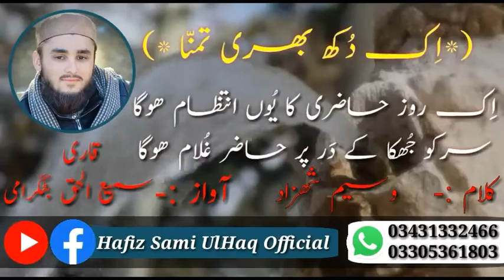Heart Touching Naat| اِک روز حاضری کا یوں انتظام ہوگا| Beautiful Naat| By Hafiz Sami Ul Haq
Beautiful Naat : Hazir ghulam hoga

 خوبصورت نعت شریف : حاضر غلام ہوگا

دوستوں یہ کلام بہت ہی پر کیف انداز میں اور حسن دیکر پڑھا گیا ہے امید ہے ضرور پسند آئے گا انشاء اللہ

Please : Like comint and Share